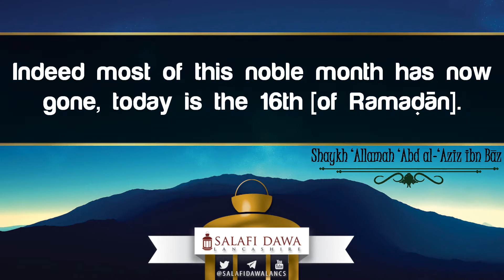Imām 'Abd al-'Aziz ibn Bāz: Indeed most of this noble month (Ramaḍān) has now gone!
Imām Ibn Bāz   (رحمه الله‎) said:

Indeed most of this noble month has now gone, today is the 16th [of Ramaḍān]. Therefore, we ask Allāh to grant us and you an increased effort in doing everything that will please Him, and that He aids us and you in competing towards every form of good. It is legislated for a believer to increase his efforts in these remaining virtuous days, and that he should take up [in the days] that remain, whatever he allowed to slip away [of deeds in the previous days]. In performing acts of obedience to Allāh, abundantly praying Ṣalāh, abundantly making tasbīḥ [subḥān Allāh], taḥlīl [lā ilāha illa Allāh], takbīr [Allāhu Akbar], taḥmīd [alḥamduli Allāh], reading Qurʼān abundantly while contemplating over and understanding it, giving charity in abundance, offering advice in abundance, directing others towards good, commanding the observance of virtue, prohibiting evil, and the various other forms of goodness. The more the month goes forward, the more the believer should increase in good deeds, setting right what remains.

Translator: Abu Arwa 'Ali